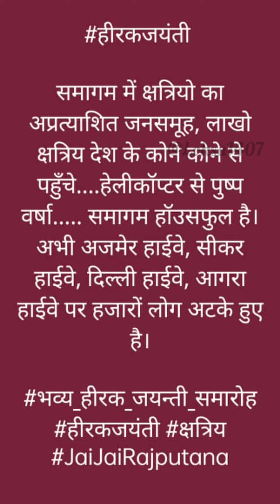हीरक जयंती समारोह जयपुर / Hirak Jayanti Jaipur Whatsapp Status / hirak jayanti samaroh